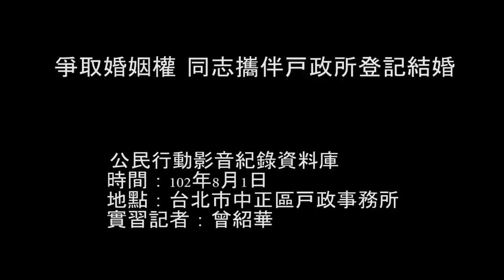2014.08.01 30對同志伴侶登記結婚 戶政機關拒絕受理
8月1日七夕情人節前夕，將近三十對同性伴侶於早上現身台北市中正區戶政事務所，手拿著婚姻書約一同去櫃檯要求登記結婚。
伴侶們一對一對排著進入由台灣伴侶權益推動聯盟佈置的彩虹拱門，宣示著愛情與祝福。現場也有義務律師群為他們的幸福做見證。

婚姻平權訴訟律師團召集人許秀雯律師認為，少數人的權利幸福不該是由多數人來決定，但仍希望能夠透過溝通和互動，讓社會願意接受不一樣的愛情。她說，從國外成功的例子來看，是否同意婚姻不需要詢問每個人的意見，畢竟仍有保守、偏激人士的反對，只希望能夠取得更多人的認同，才能真正營造友善的社會環境。